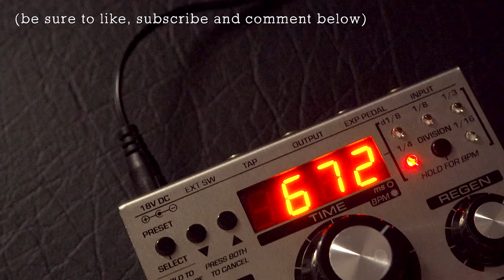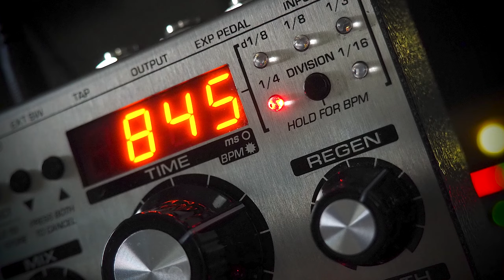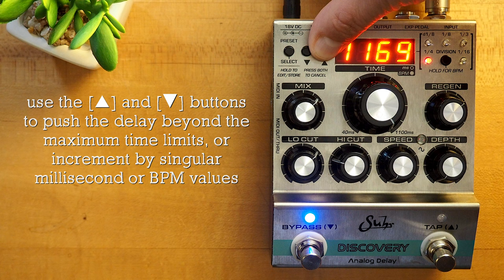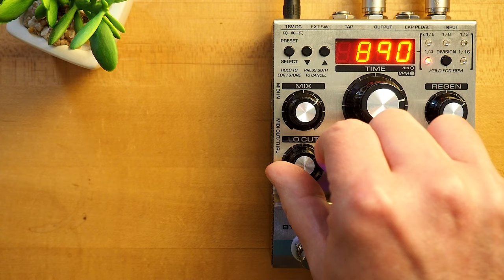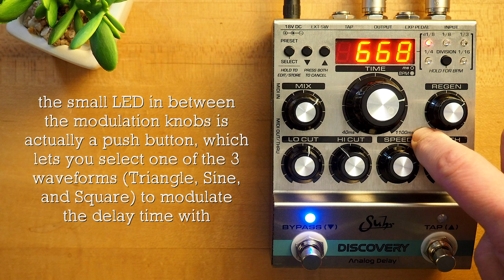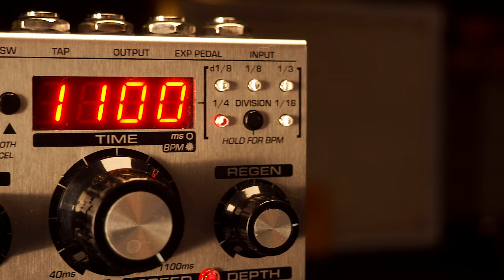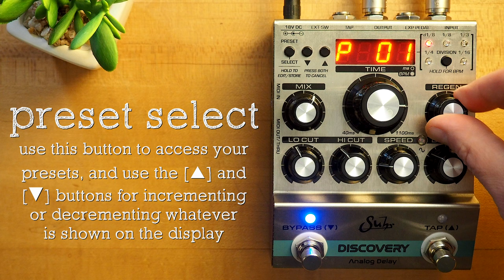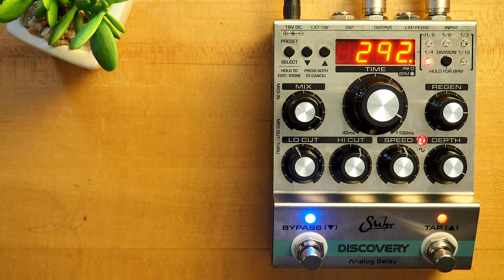Suhr Discovery Analog Delay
The Discovery Analog Delay brings you the warm, rich, unmistakable tone of an all-analog signal path with the control of the most modern, feature-filled pedals of today. Built on 4 reissued versions of the MN3005 Bucket Brigade analog delay chips, we sought out to achieve what no other analog delay on the market could, the ability to shape and control your delay in any way you wish. All savable to 127 presets.

💥 MISCELLANEOUS

🔗 LINKS